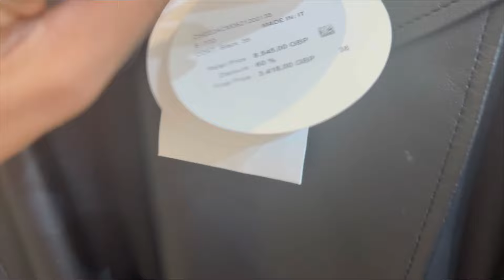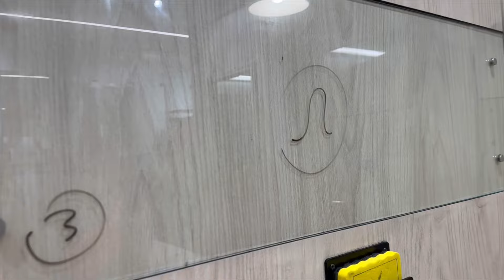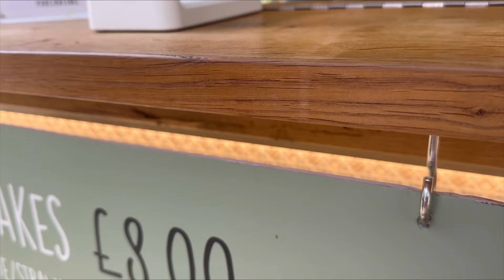یک روز آفتابی در بیستر ویلیج🌺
خیلی لذتبخشه آشنا شدن با افراد جدید، شاید تو ایران خیلی سخت نبود ولی بعد از مهاجرت پیدا کردن دوستایی که تا حدی شبیه خودت باشن یکم سخته و انتخابها محدود میشه مخصوصا دوستایی که تا حدی تو رنج سنی خودت باشن حالا چند سال بالاتر و پایین تر اوکیه ولی خلق و خو، رفتار، توقعات، از خوذگذشتگی و کلی چیزای دیگه باعث میشه دوستیها مستحکم تر باشه، کلا آدمی هستم که سعی میکنم خیلی سخت نگیرم و فقط خوش بگذرونم چون اونقدر تو زندگیهامون سختیهای بزرگ هست که دیگه اگر همین خوشیهای ساده نباشه واقعا زیر بار فشارها میشکنیم.🌺قدر دوستای خوب و اطرافیانتونو بدونید و بعضی وقتها نه بخاطر خوشایند خودتون بلکه بخاطر احترام و خوشحالی اطرافیان سعی کنید ساده خوش باشید